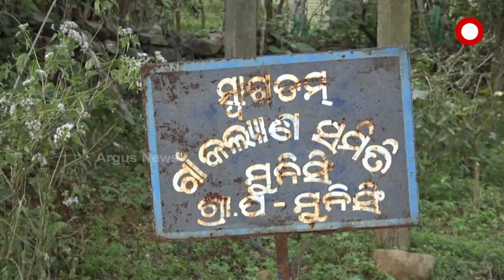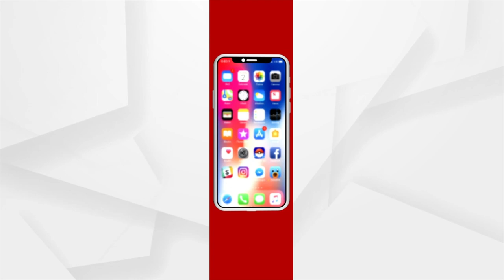ରବର ରୁ ରୋଜଗାର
ଗଜପତି ଜିଲ୍ଲାର ୭ଟି ବ୍ଲକ ମଧ୍ୟରୁ ୪ଟି ବ୍ଲକର ୭୧୦ ହେକ୍ଟର ଜମିରେ କରାଯାଇଛି ରବର ଚାଷ । ଏଠାକାର ଜଳବାୟୁରେ ରବର ଗଛ ଗୁଡିକ ଭଲ ଭାବେ ବଢ଼ୁଥିବାରୁ ଓ ଲମ୍ବା ସମୟ ଯାଏଁ ଅମଳ ଦେଉଥିବାରୁ ସ୍ଥାନୀୟ ଜନଗଣଙ୍କ ଅର୍ଥନୀତିରେ ଏହା ଗୁରୁତ୍ୱପୂର୍ଣ୍ଣ ଭୂମିକା ନେଇଛି । ୨୧ ବର୍ଷ ତଳେ ମାତ୍ର ୧୬ ହେକ୍ଟର ଜମିରେ ଚାଷ ଆରମ୍ଭ କରିଥିବା ମୁନି ସିଂ ଗାଁରେ ଏବେ ୧୦୦ ଏକର ରବର ଚାଷ ଦେଖିବାକୁ ମିଳୁଛି ।